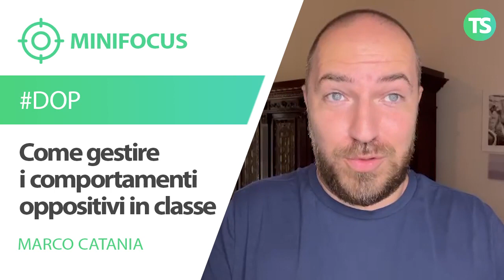Come gestire i comportamenti oppostivi in classe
Questi suggerimenti e molto altro nel webinar:
DOP: STRATEGIE DI INTERVENTO IN CLASSE
Tecniche pratiche da utilizzare in presenza di alunni con Disturbo Oppositivo Provocatorio o con comportamenti oppositivi

Formatore: Marco Catania

Saranno svolti 3 incontri di 2 ore ciascuno per un totale di 6 ore
Venerdì 16 settembre 2022 – Ore 16.00/18.00
Lunedì 19 settembre 2022 – Ore 16.00/18.00
Venerdì 23 settembre 2022 – Ore 16.00/18.00